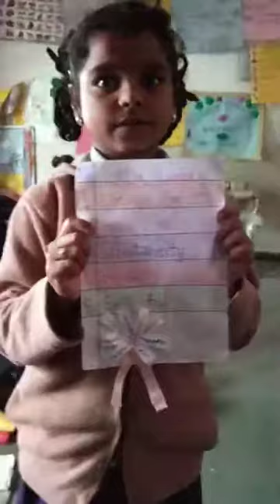INNOVATIVE PRACTICES NEW IDEAS FOR NEW YEAR Mpps Mulugu, District Siddipet